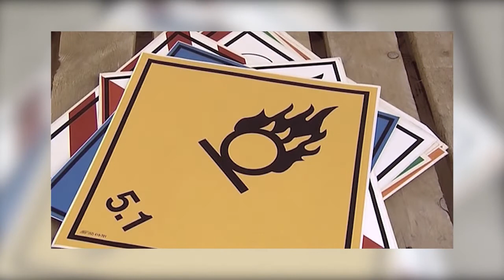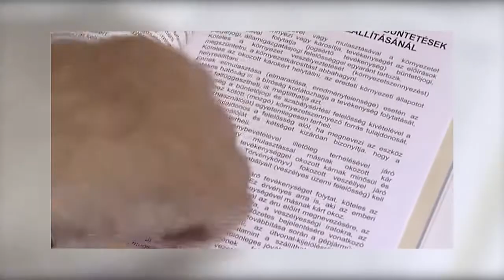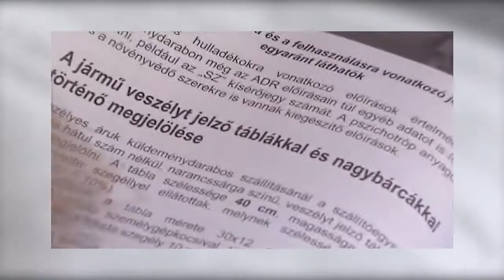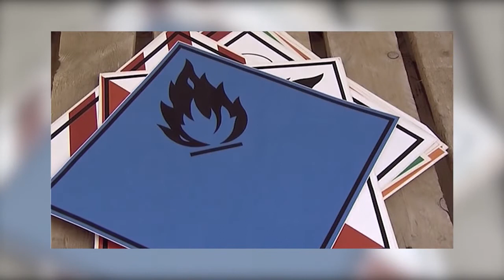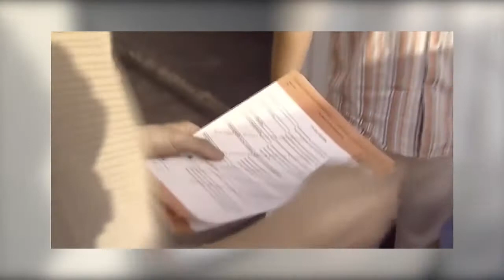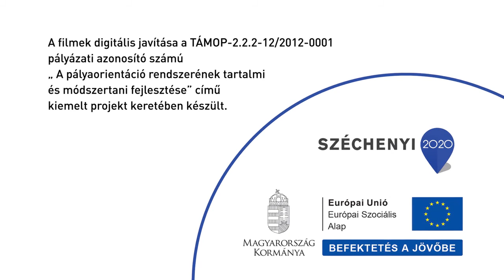8417 02 Veszélyesáru szállító ADR